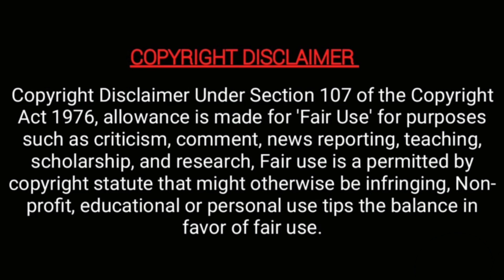அட இந்த தமிழ் நடிகைக்கு கல்யாணம் ஆயிடுச்சாம்! | lijomol jose | arun antony | Majatamil